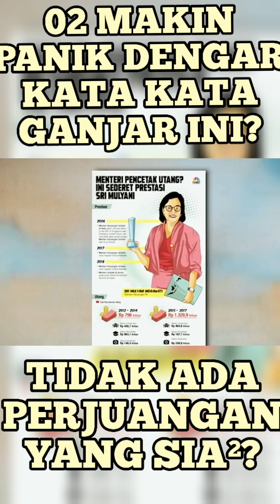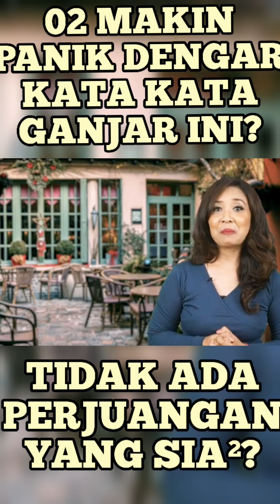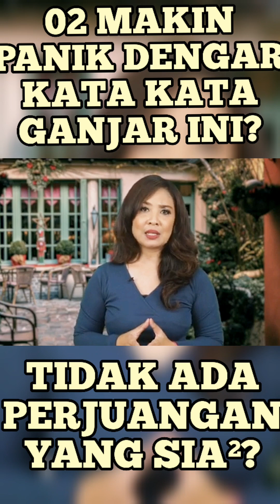🔴TAK ADA PERJUANGAN YG SIA²?